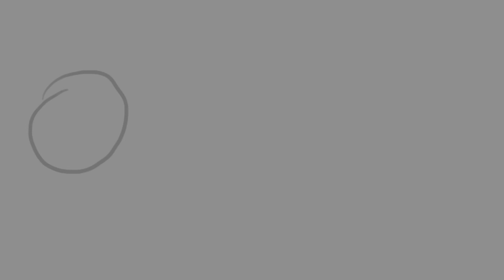Pepper streak meme wip 2